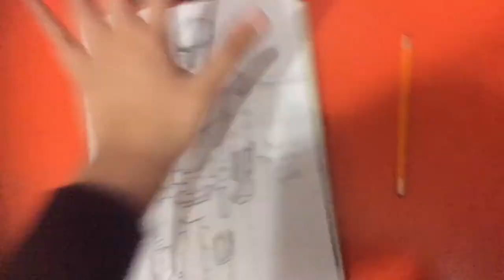Drawing THE MANDALORIAN (timelapse)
Hi!

As you know, this year is finally about to end, so stick around cause I’ve got some surprises.
If we could hit 300 this month, it would be crazy.